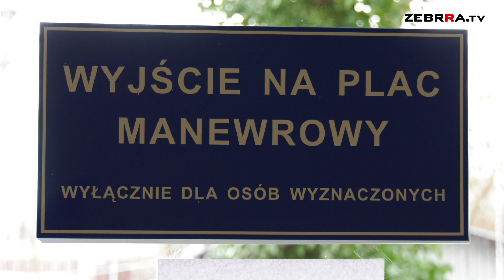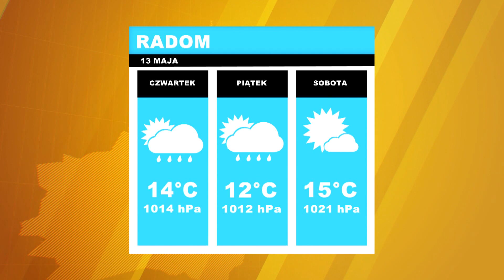Wydanie DZIENNIKA z dn. 13.05.2020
Zapraszamy na środowe wydanie DZIENNIKA Zebrra.tv:

-Alarmy bombowe w wielu Urzędach Skarbowych. Także na Zbrowskiego w Radomiu

-Można już zapisywać się na egzaminy na prawo jazdy

-Radomiak rozpoczął treningi grupowe